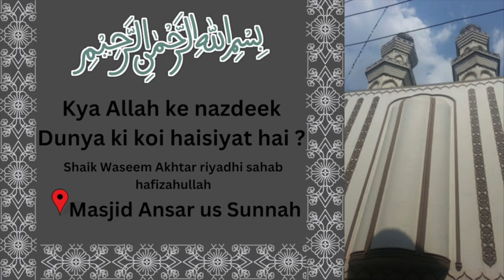Kya Allah ke nazdeek Dunya ki koi haisiyat hai? | Shaik Waseem Akhtar riyadhi sahab hafizahullah